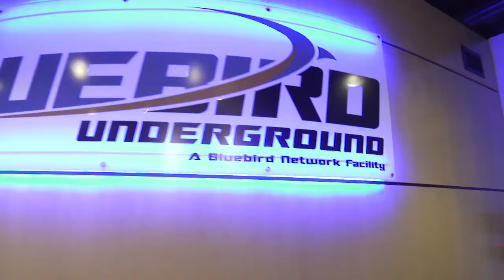Bluebird Underground Data Center Video Tour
A brief tour of the Bluebird Underground Data Center in Springfield, Missouri.